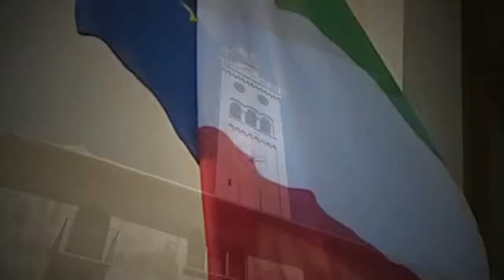Vita in Comune: Incontro con l'Assessore Claudia Brugioni - Parte 2